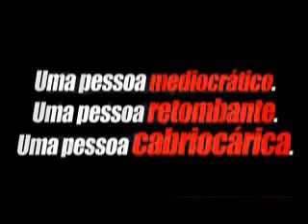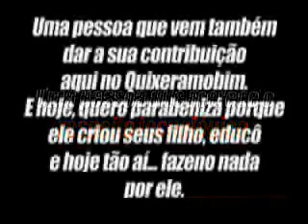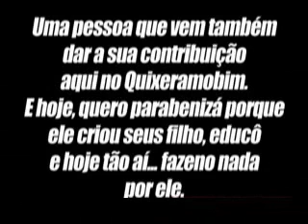Meus elogios!!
Sendo eu uma pessoa "estrogoficamente sensível", deixo aqui meus elogios para a turma da LLP!!